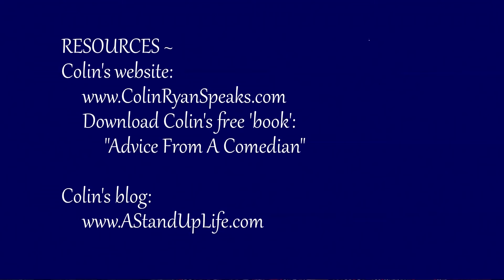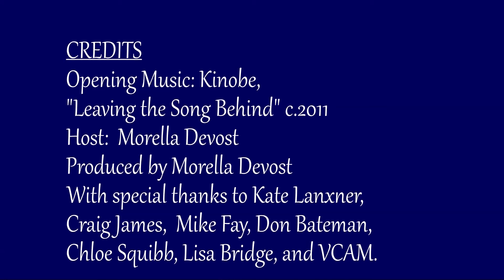The Healing Power Of Humor with Colin Ryan